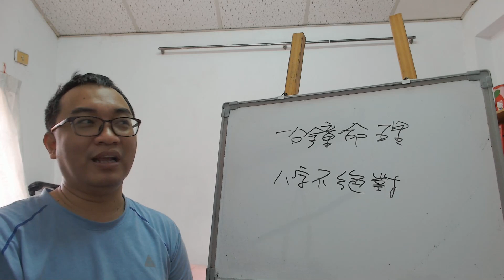一分鐘命理：八字不絕對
服務項目(事先預約)
4.八字批命(流年)3600、取名3600、勘宅12000、姓名鑒定500
5.Line：s12860990 微信：s12860990
8.服務地點：高雄市大社區萬金路82-7號(楠梓火車站前的旗楠路一路直走便可看見萬金路)